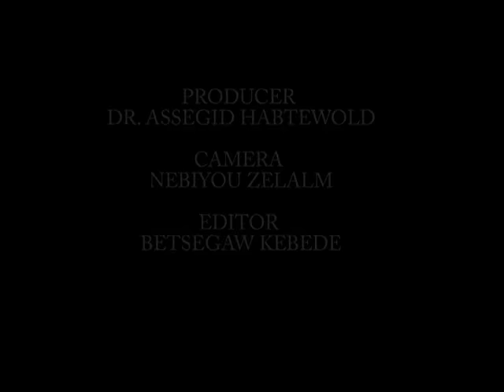esat wwh role of women in ethiopian society with dr maigenet shifferaw july 1 2015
about Ethiopian women ..